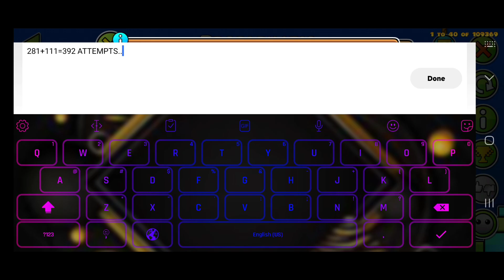Geometry Dash: PROBLEMATIC 100% !!! [ON MOBILE]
Well guys, this is it. My first COMPLETION of Beating Nine Circles Demon LEVEL EVER on my NEW ACCOUNT of GoldJoseph148 in Geometry Dash. And this is usually happened, OVER COUNTLESS ATTEMPTS OF BEATING AND REBEATING, I FINALLY MADE IT AFTER SO LONG! It took me a while to beat some easy demons xD.

« Support ⚡GoldJoseph148⚡❗ »

- ⚡JosephDaniel's⚡ Server  -

▶ We need to hit AT LEAST 100 MEMBERS!